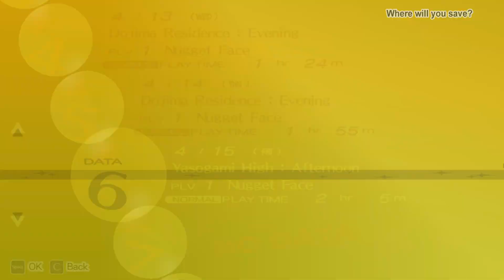[Persona 4 Golden] -3- Awakening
Boy, am I cool. He's literally me.